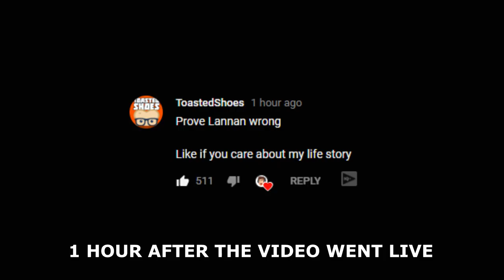CAN YOU STOP THE ROCKET FROM LAUNCHING IN FORTNITE? - Fortnite Battle Royale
Alright lads I am back with a new Fortnite video. Today myself, Lazarbeam and Oompaville attempt to stop the rocket in Fortnite from taking off!